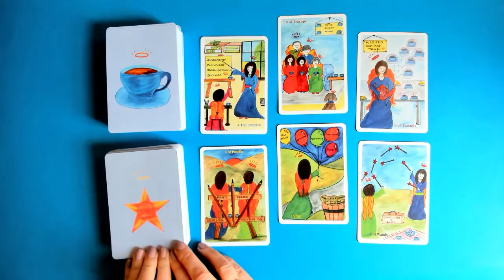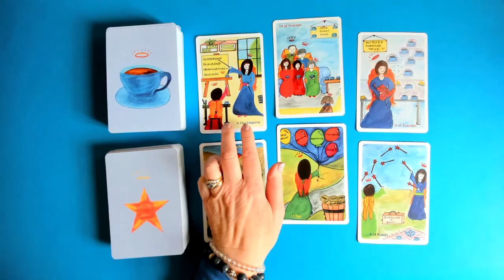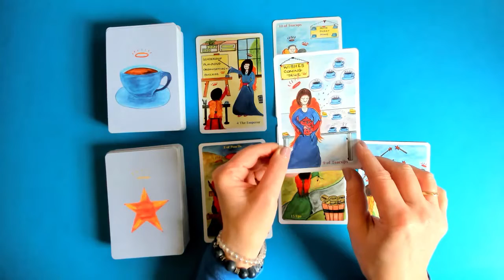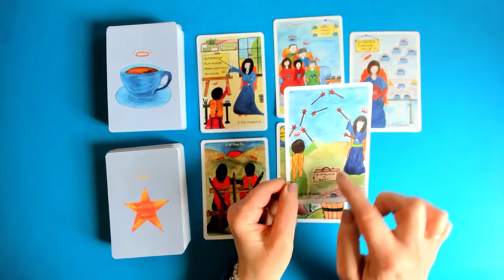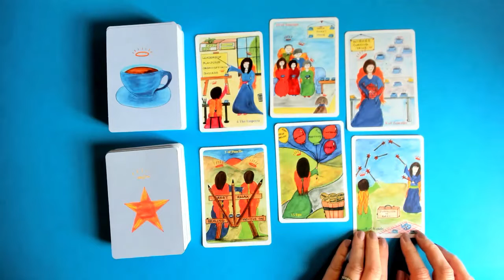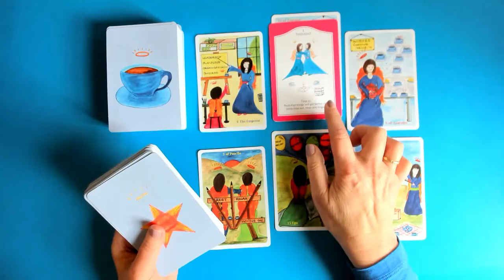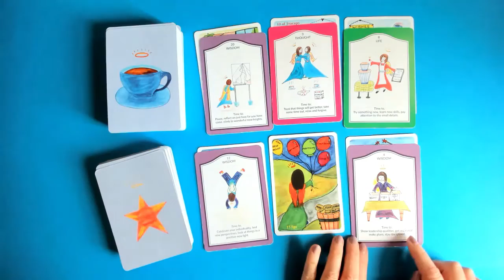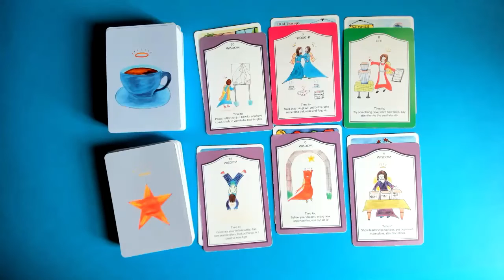SCORPIO * DELAYS OVER, MOVE ON WITH CONFIDENCE. 14th -20th Feb.